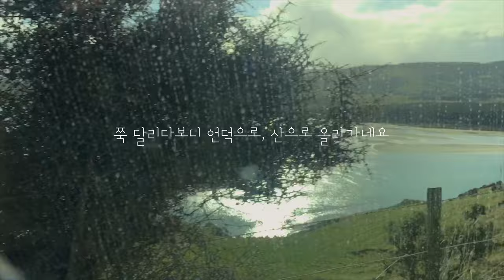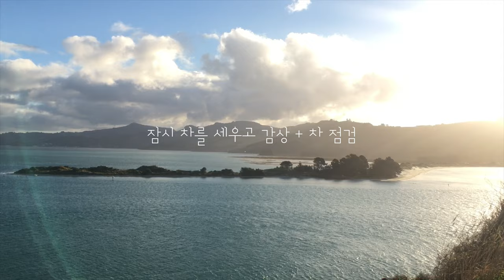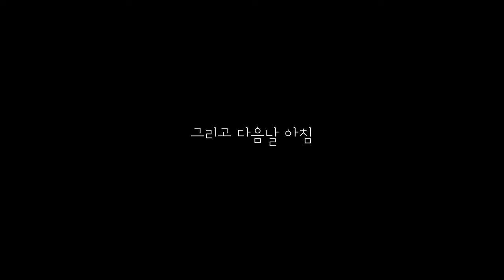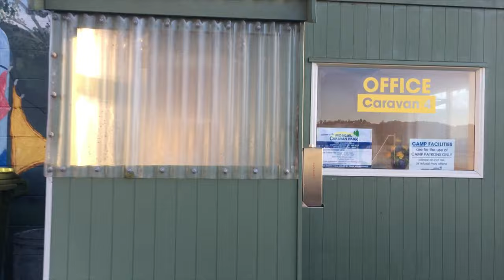뉴질랜드 더니든#2, Dunedin Peninsula 더니든 페닌슐라 드라이브 l Mosgiel에서 차박캠핑 :)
더니든 여행 둘째날 영상 편집 (이제야) 완료..!

야생 알바트로스, 블루펭귄 서식지로 유명한 더니든 페닌슐라로 드라이브 했어요.
이 날은 야생동물 보다는 풍경 위주로 발길 닿는대로 다녔는데 꼭! 추천하고 싶은 코스였어요.

겨울동안의 여행 영상을 한여름인 지금에야 올리느라 편집하는 내내 기분이 이상했지만.. 함께 즐겨주세요 :)

아, 영상 보시는 모든 분들 새해 복 많이 받으세요! ♥️